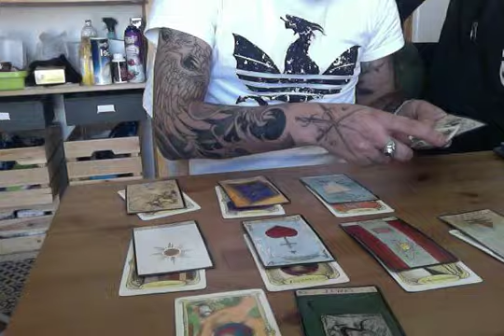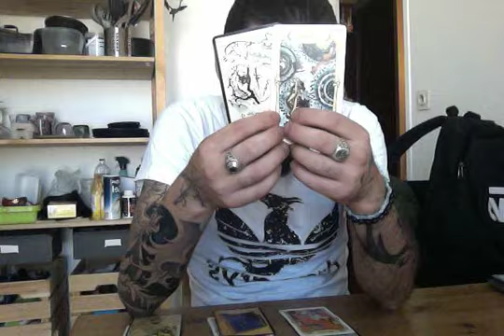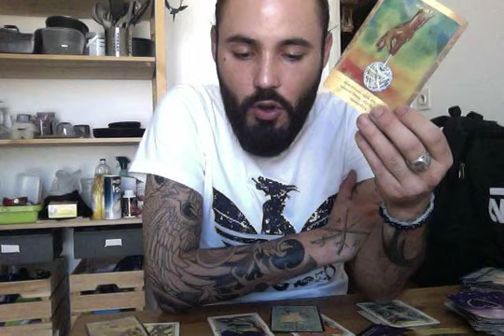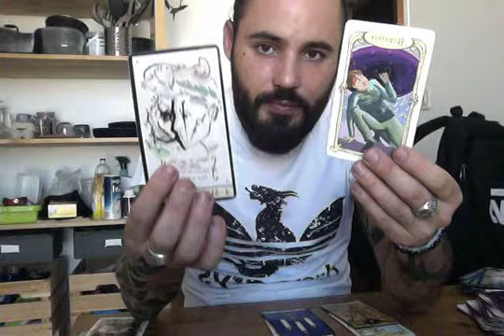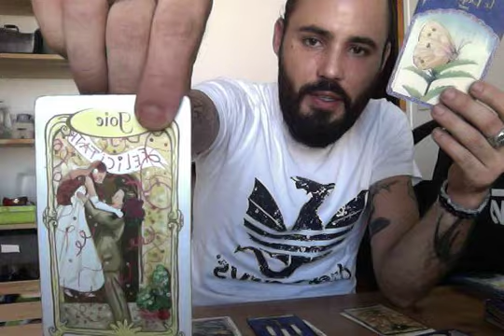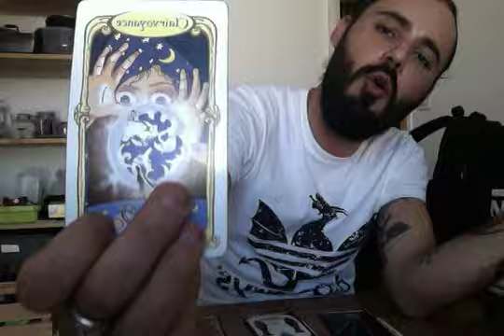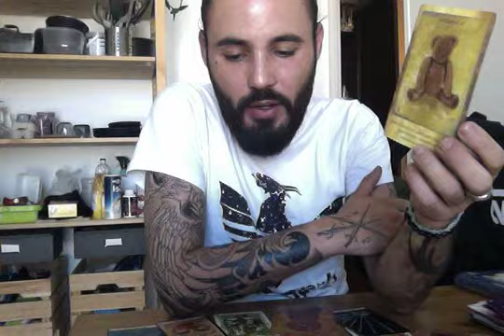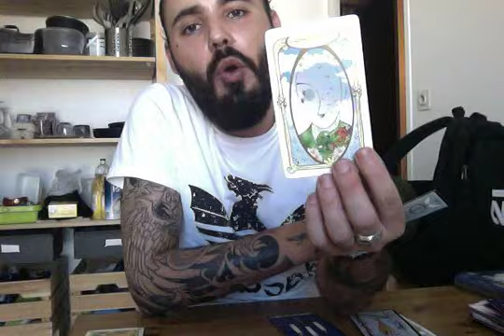AOUT 2019, votre choix (guidance pour tous)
AOUT 2019
choix n° 1 ROI/ 02:00
choix n°2 ARBRE/ 17:00
choix n°3 TEMPS/ 31:10
choix n°4 PAYS/ 44:42